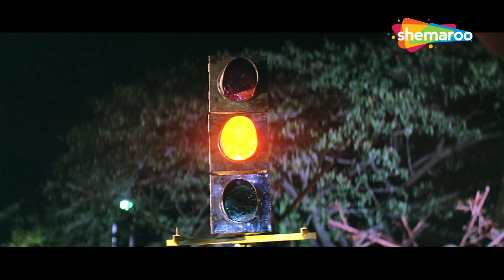Hogaya Lovers Ka JUDAAI ! | Shahid Kapoor, Akshay Kumar | SCENE (HD)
एक गैंगस्टर द्वारा की गई हत्या को देखने के बाद, तान्या दुबई भाग जाती है। करण, जो उससे प्यार करता है, उसके पीछे जाता है और उसे एहसास होता है कि उसका पीछा कुछ और प्रेमी और गैंगस्टर खुद कर रहे हैं।

Movie Name - Deewane Huye Paagal (2005)
Star Cast - Akshay Kumar, Shahid Kapoor, Paresh Rawal, Sunil Shetty,Rimi Sen, Vijay Raaz, Johnny Lever, Om Puri, Suresh Memon

TV Channels
Follow us on:

Marathi channels
Follow us on: